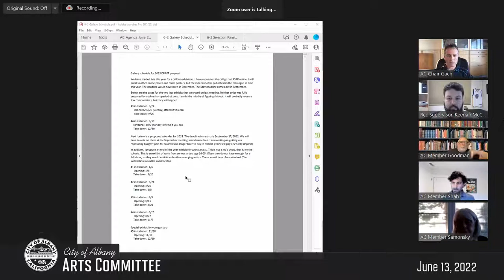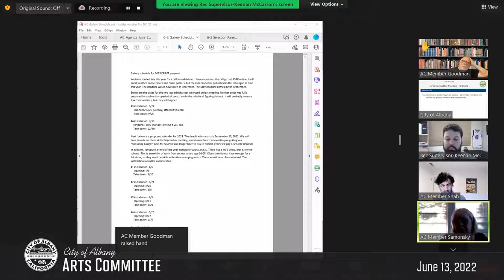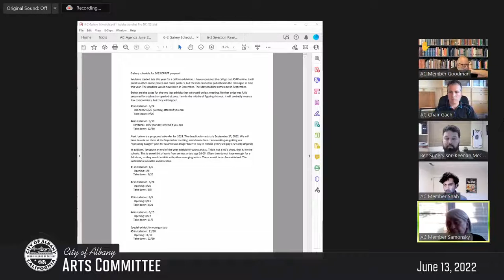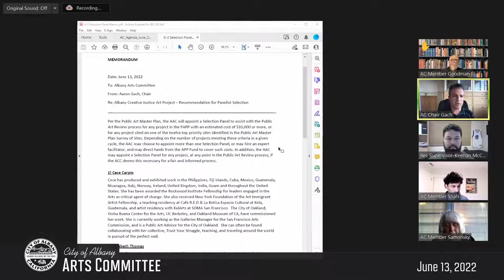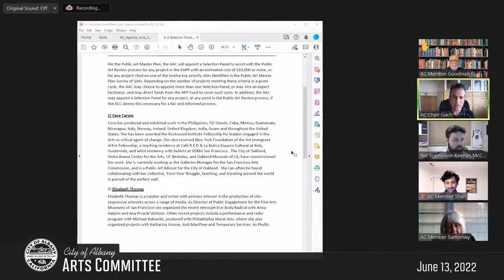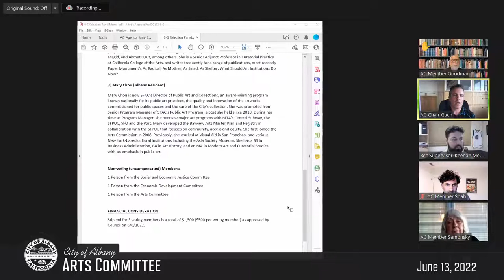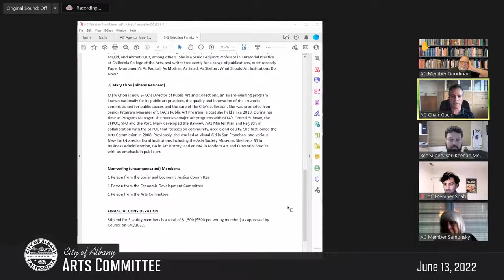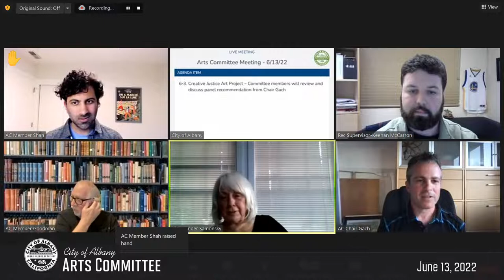Arts Committee - June 13, 2022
Items for Discussion: Poet Laureate Program; Community Center foyer art gallery; Creative Justice Art Project; Subcommittee Reports

Link to Agenda and Documents can be found at City's Meeting Agendas webpage when available.

Arts Committee meetings are held the 2nd Monday of the month.

Consistent with California Assembly Bill 361, given the proclaimed state of emergency and the Alameda County Health Care Services Agency Director’s recommendation for continued social distancing for public meetings, which is also consistent with CalOSHA requirements for social distancing for public meetings, Advisory Body members will be participating in public meetings via phone/video conferencing. The public is invited to participate via the methods below:

How to watch or listen to the meeting:

How to submit Public Comment:

Members of the public may submit comments in writing by emailing the Arts Committee at with the Agenda item number clearly identified in the subject line of the email. Comments may also be submitted by mail to City of Albany – Arts Committee Meeting Comments, 1000 San Pablo Avenue, Albany, CA 94706. All written comments received by 5 PM on the day of the meeting will be provided to the Committee before the meeting and posted on the website. Other written comments received after 5 PM will still be provided to the Committee and be included as part of the meeting record.
To comment by video conference, click the “Raise Your Hand” button to request to speak during public comment period. You will be asked to unmute yourself when it is your turn to make your comment. After the allotted time, you will then be re-muted.
To comment by phone, you will “Raise Your Hand” by pressing *9 to request to speak during public comment period. When it is your turn to make your comment, you will be asked to unmute yourself by pressing *6. You will be re-muted after the allotted time.